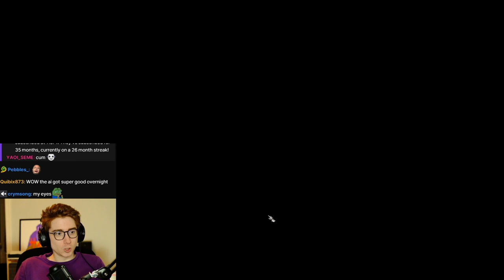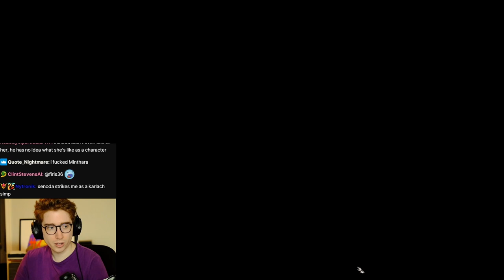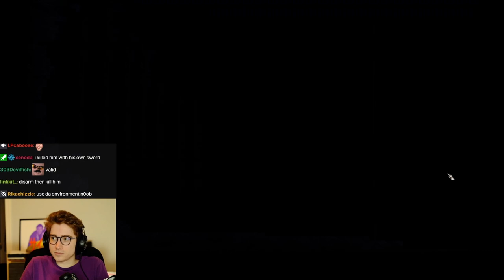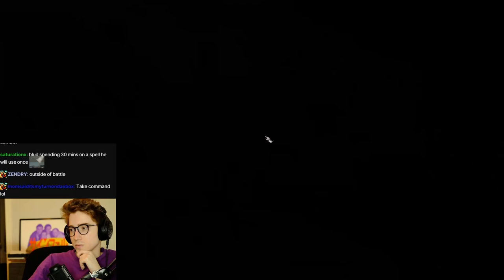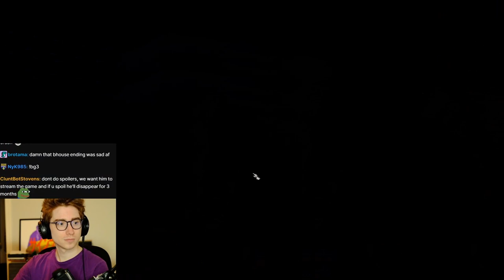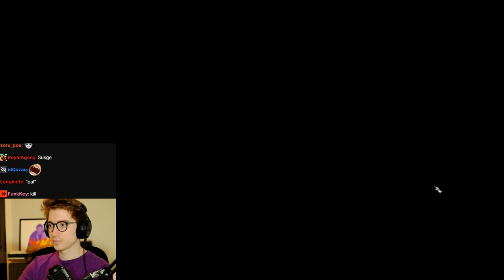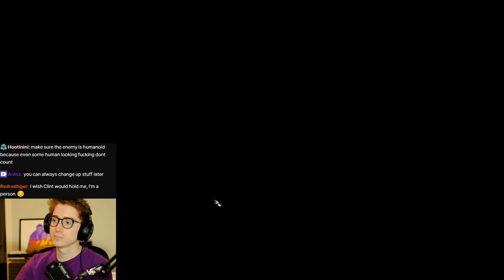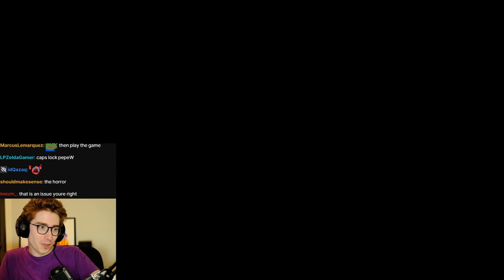Clint starts Baldur's Gate 3 [Oct. 10 VOD]